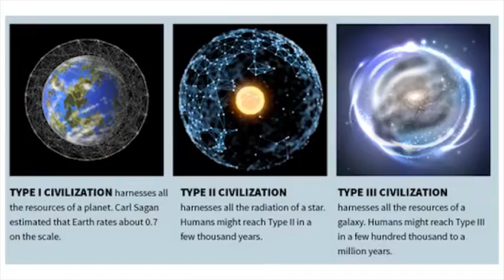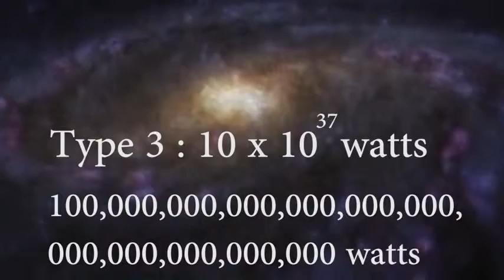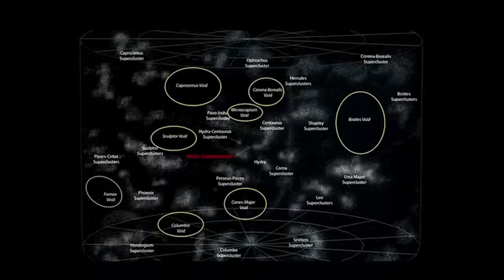ब्रह्माण्ड की सबसे आधुनिक सभ्यता The Most Advanced Civilization in the Universe